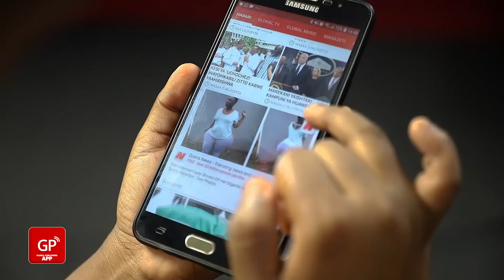Rais MAGUFULI Alivyonunua Madafu Barabarani Leo!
Rais Dkt John Magufuli, akinunua madafu baada ya kutembelea kituo cha Televisheni cha Channel 10 katikati ya jiji la Dar es Salaam leo Februari 05, 2019.

Install Global App: iOS Jiunge na Familia ya Global TV Upande Mtandao wa Mafanikio Bofya hapa kujiunga na familia ya Global TV Club
Category
News & Politics